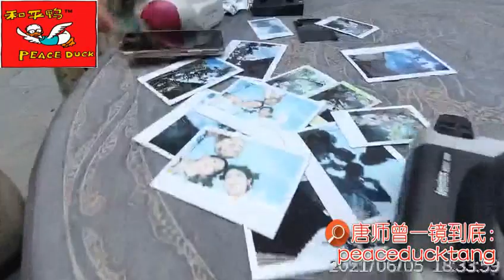20210606唐师曾：美女，二哈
关注、转发，分享、打赏。打赏就是生产力！